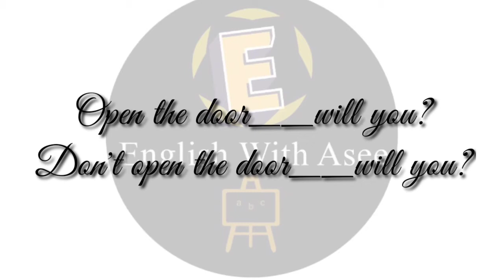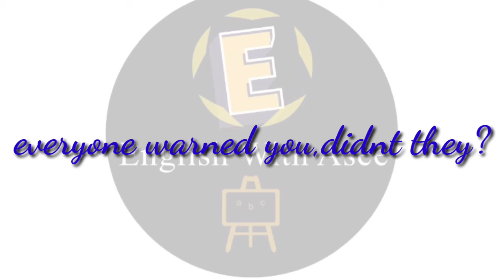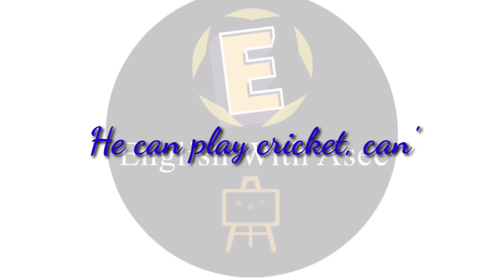SPEAK FLUENT ENGLISH PRACTICE DAY 23#SSLC ENGLISH#SPOKEN ENGLISH CLASS#QUESION TAGS part 2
SPEAK FLUENT ENGLISH PRACTICE DAY 23#ENGLISH WITH ASEE#BASIC ENGLISH GRAMMAR#QUESION TAGS